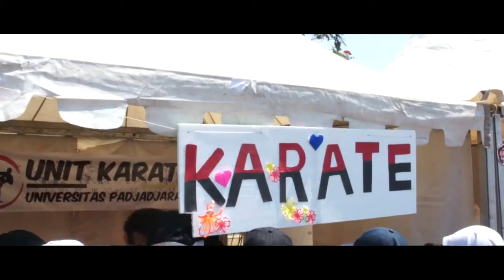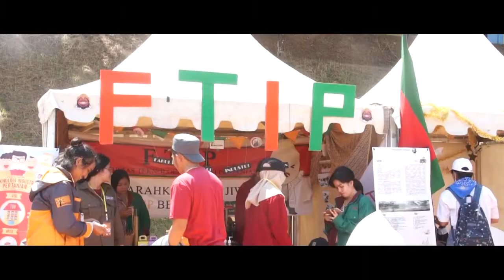LabTV Fikom Unpad - Short Documentation "PMB Unpad 2017"